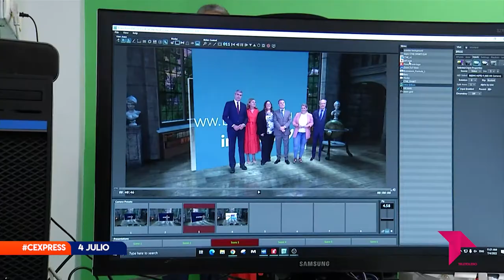CONECTAMOS EXPRESS LUNES 4 JULIO 2022